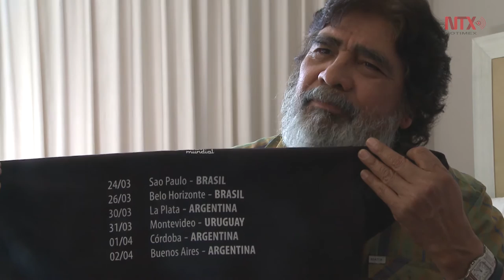Celso Piña entusiasmado por nuevo disco con la Orquesta de Baja California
El cantante regiomontano habló sobre su nuevo disco en el que participa la Orquesta de Baja California, previo a la gira que realizará por Sudamérica